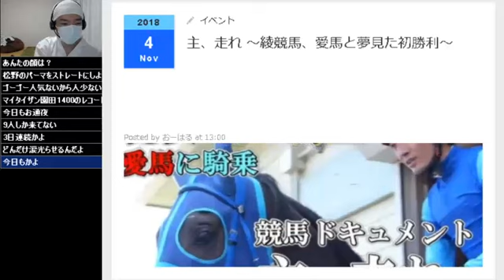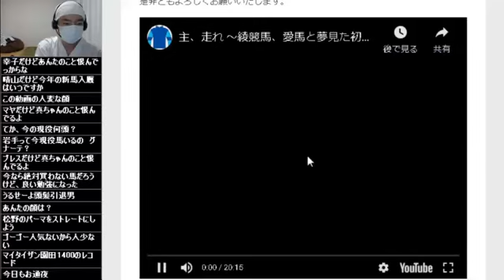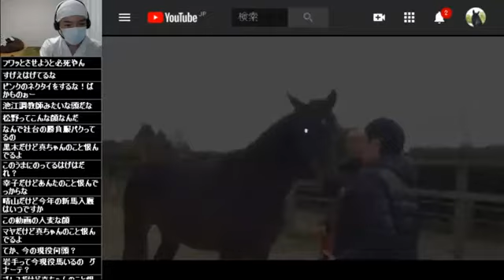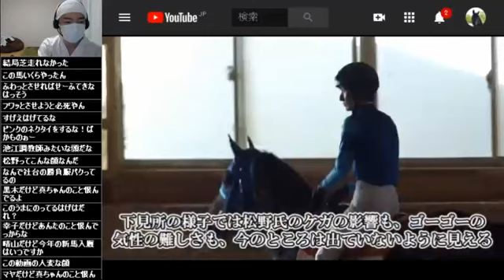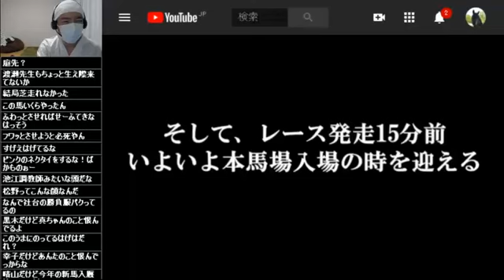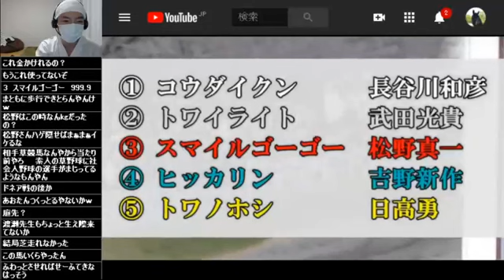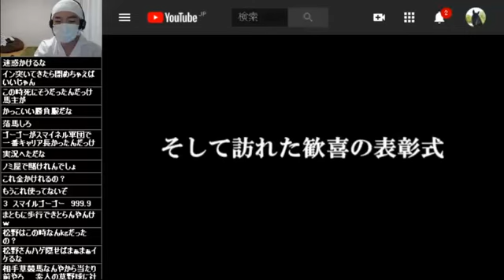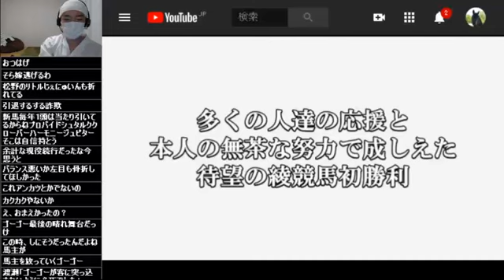【リアル馬主】無職の地方競馬【各馬出走中】2020/03/11